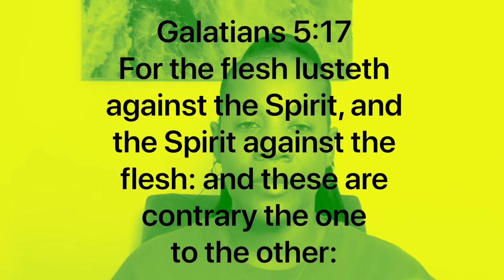Keep walking in the Spirit| Prophetic Word